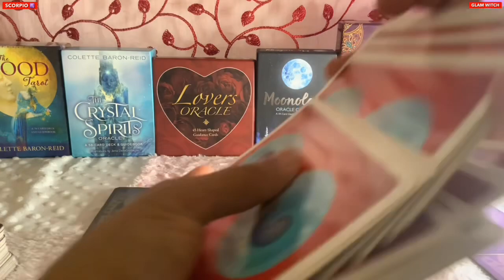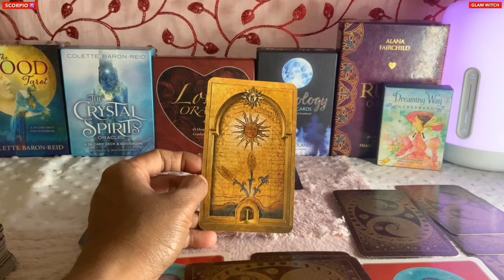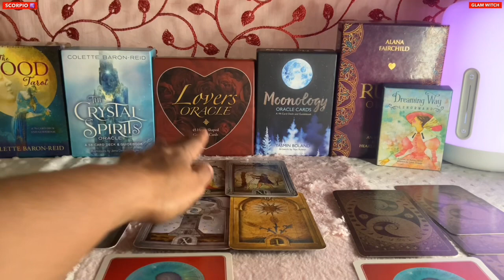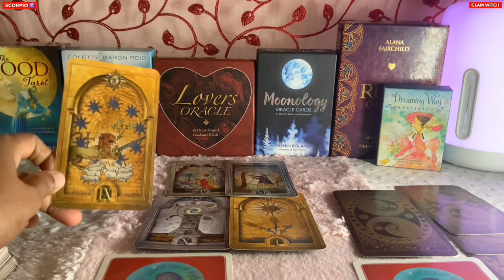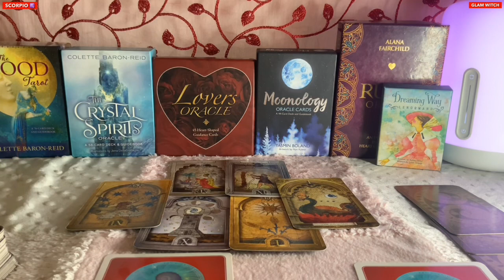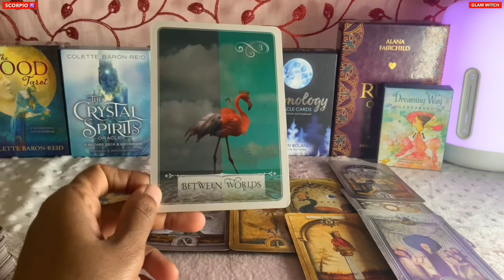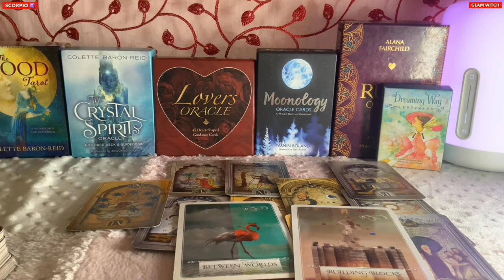Scorpio ♏️ Next 24 hours ❤️GIFTS…FLOWERS…SOMEONE VISITING WITH HAPPY NEWS !!! ❤️Tarot Reading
Hi guys !

support
For Daily Readings: